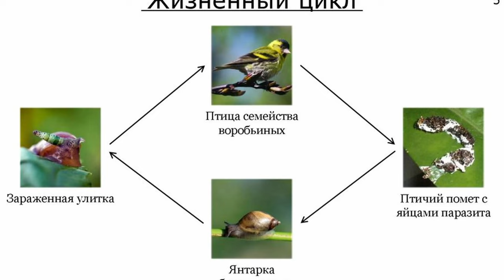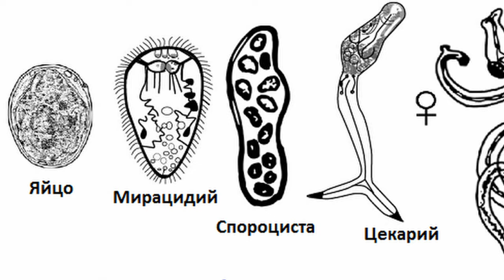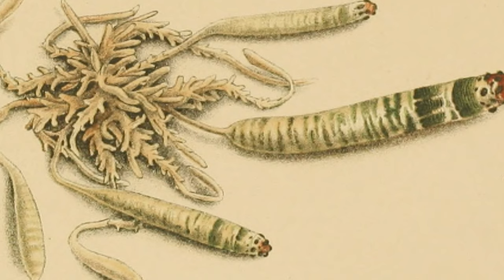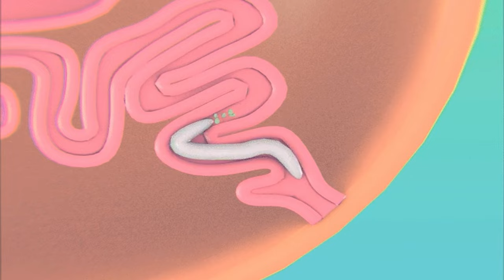УЛИТКА-ЗОМБИ и её парадоксальный паразит! Наталья Носова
Мир паразитов не перестает удивлять! Небольшой червь превращает обычных улиток в фантастических зомби с яркими пульсирующими глазами! Захватывающие подробности этого хоррора в нашем видео. Рассказывает Наталья Носова, заведующая научно-просветительским отделом.